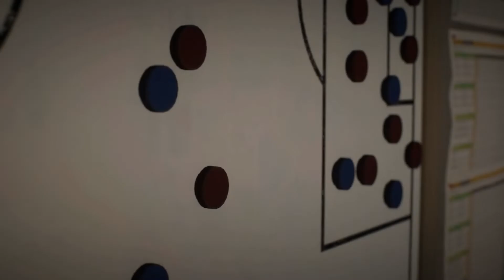MAMY LIDERA! {AKADEMIA BVB} #11 FIFA 22 KARIERA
Mamy lidera, nie to co pewien klub z ekstraklasy;)
FILMY Z KARIERY GODZ.13:00
Już niedługo kolejny konkurs na fife 23!